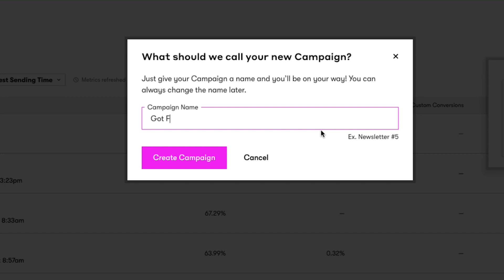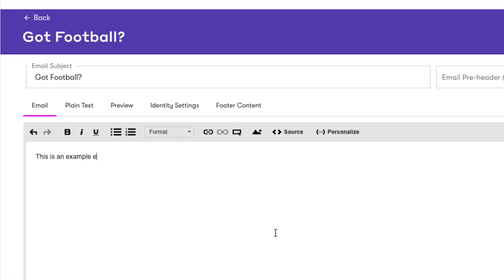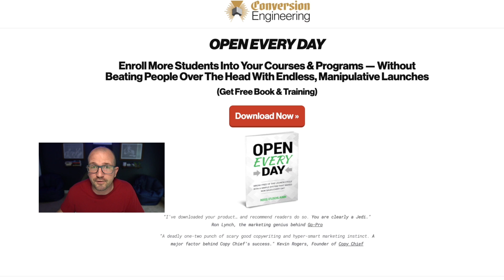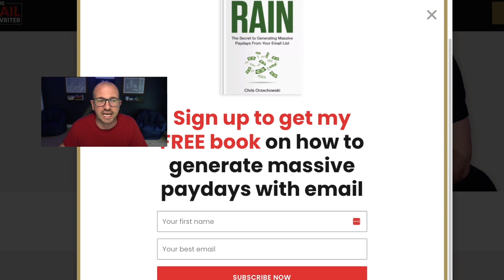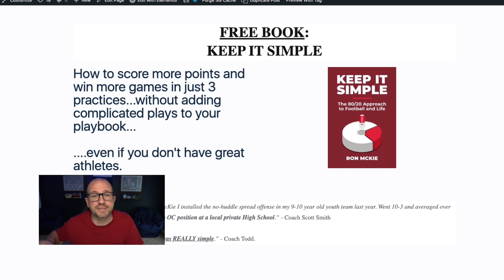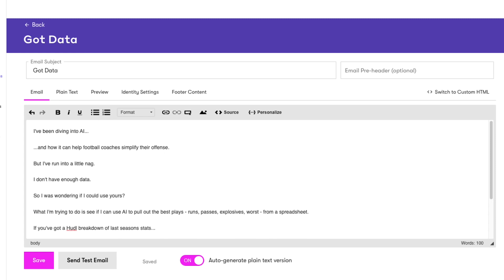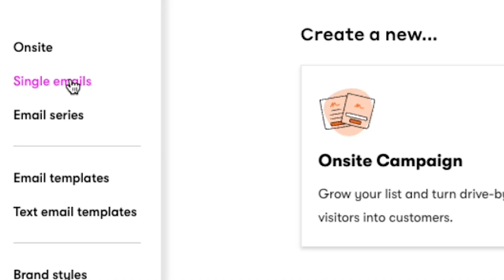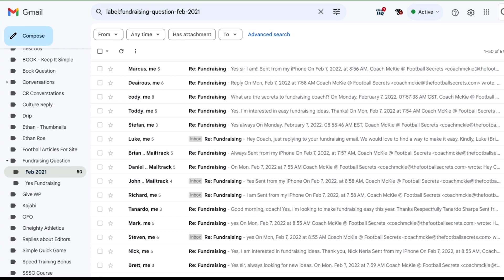How to Start an Email List for Beginners in 2023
Email marketing is a must if you are running an online business. Why? Because you never know what will happen to your content. But you OWN your email list. And that's how you can grow your business without relying so much on social media.

Do you want to grow your online educational business through your content? Because this channel is all about increasing your course enrollments through content marketing,  sales funnels, and email marketing.